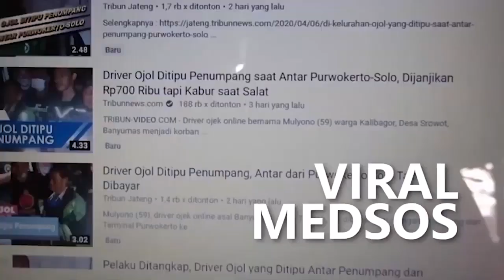Cekatan Dan Murah Senyum, Aksi Dokter Cantik PSIS Di Piala Presiden 2022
Cekatan Dan Murah Senyum, Dokter Cantik Psis Semarang Di Piala Presiden 2022

Psis Semarang Meraih Kemenangan Besar, Enam Satu Atas Persita Tangerang Dalam Lanjutan Grup A Babak Penyisihan Piala Presiden 2022 Di Stadion Manahan Solo, Senin 13 Juni 2022.

Gol Psis Semaranh Dicetak Oktafianus Fernando, Taisei Marukawa, Hari Nur Yulianto, Rachmad Hidayat, Dan Brace Carlos Fortes.

Sementara Persita Mendapatkan Gol Hiburan Melalui Sepakan Penalti Ramiro Fergonzi.

Tak Hanya Kemenangan Besar, Salah Satu Yang Menjadi Sorotan Suporter Di Stadion Manahan Adalah Aksi Dokter Cantik Psis Semarang, Mufidah.

Dokter Berparas Cantik Itu Beberapa Kali Bersama Fisioterapis Sigit Pramudya Memberi Pertolongan Kepada Pemain Yang Mengalami Cedera.

Saat Masuk Ke Lapangan Maupun Memberi Perawatan, Sosoknya Terus Mendapat Sambutan Meriah Dari Para Suporter Psis Semarang.

Dengan Bergabungnya Dokter Mufidah, Psis Semarang Berharap Para Pemainnya Selama Kompetisi Musim Depan Kondisi Dan Kesehatannya Dapat Terjaga Dengan Baik.